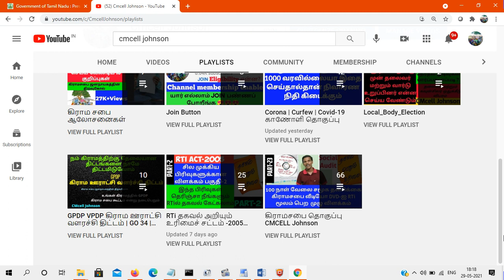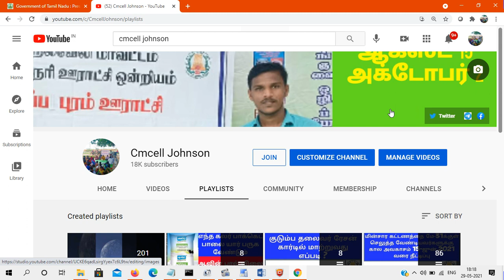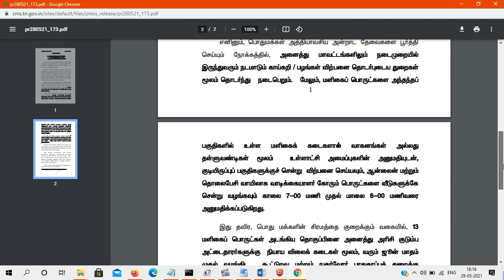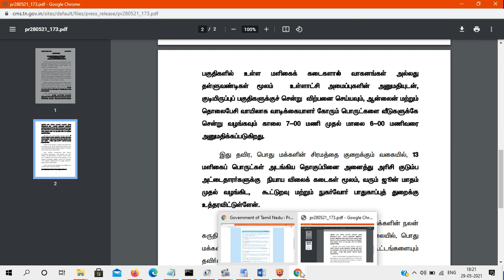முழு தளர்வுகளற்ற ஊரடங்கு மேலும் 7நாட்கள் நீட்டிப்பு எது இயங்கும் எது இயங்காது Full lock down 7Days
Full lock down Again 7 Days | முழு தளர்வுகளற்ற ஊரடங்கு 7 நாட்கள் மேலும் நீட்டிப்பு எது இயங்கும் எது இயங்காது  ( Full lockdown 3152021 to 07062021  )

முழு தளர்வுகளற்ற ஊரடங்கு 7 நாட்கள் எது இயங்கும் எது இயங்காது Full lockdown 24052021 to 30052021

திருமணத்திற்கு செல்வதற்கான இ_பதிவில் புதிய கட்டுபாடுகள் என்ன ? How to apply Covid_19 travel Epass for marriage